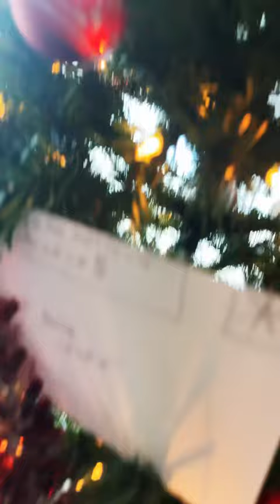December 2, 2023